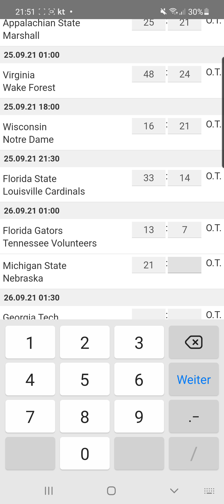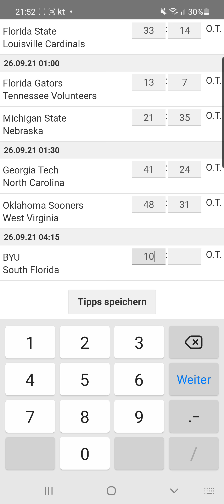College Football Woche 4